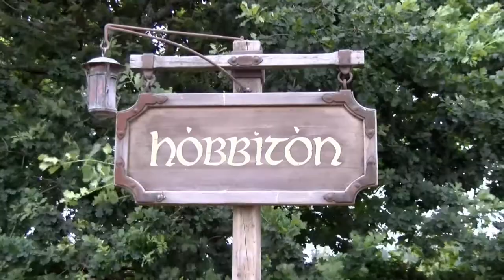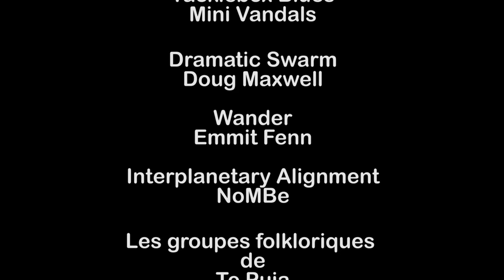Road Trip Nouvelle Zélande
En ces temps de confinement, nous vous emmenons pour un voyage un peu bousculé sur les routes de la Nouvelle Zélande.
Nous partons de l'île Sud avec ses paysages grandioses et désertiques pour nous rendre au Nord à la  rencontre de la culture Maorie.
Mais la Nouvelle Zélande c'est aussi la terre du "Seigneur des anneaux" et nous découvrons de nombreux sites de tournage des deux trilogies mises en image par Peter Jackson.
Bon voyage